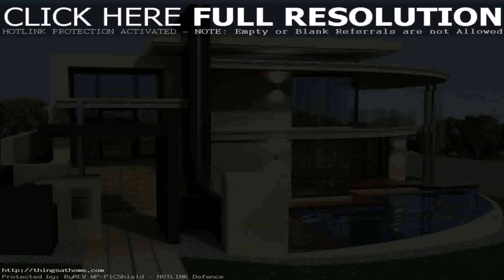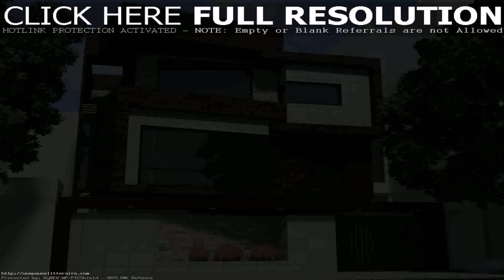Modern House Design In Philippines 2016 - Gif Maker DaddyGif.com (see description)